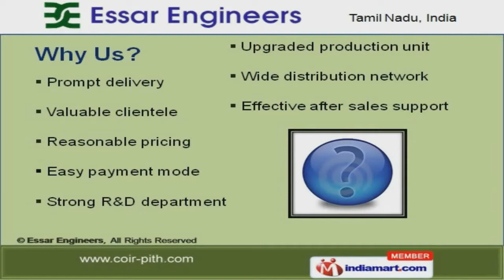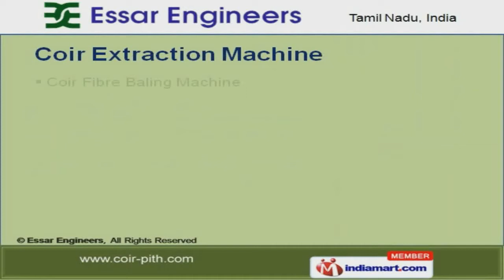Coconut Processing Machines by Essar Engineers, Coimbatore, Coimbatore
Welcome to Essar Engineers, Manufacturer and Exporter of Coconut Processing and Coco Peat Block Making Machines. The company was incepted in the year 2000. Our international quality standards are the factors that help us to stay ahead of our competitors. Upgraded production unit, Wide distribution network and Effective after sales support are the strengths of our organization. Our quality parameter covers Performance and Power consumption. We offer a wide assortment of Coco Peat and Coir Extraction Machines. Our Coco Peat Machines are setting a benchmark in the market. We also provide Coir Extraction Machines that are best in the industry amongst others. Along with that we offer Coir Geo Textile Machines that are superior in performance.